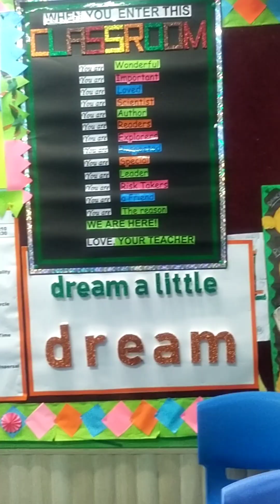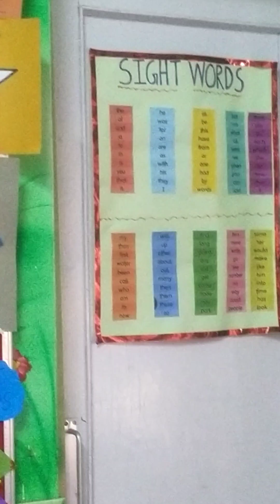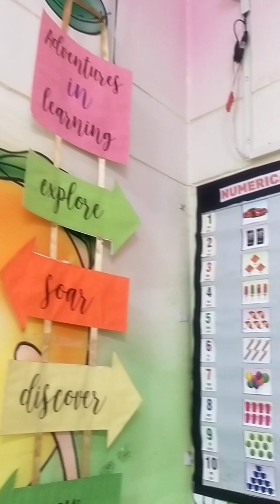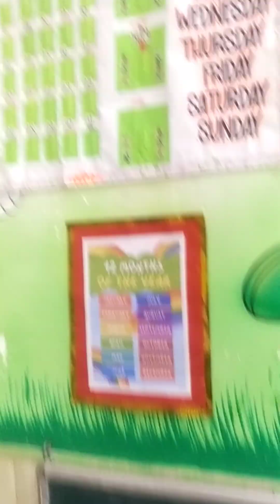ll SCHOOL BOARD , DOORS & WALL DECORATION IDEAS ll